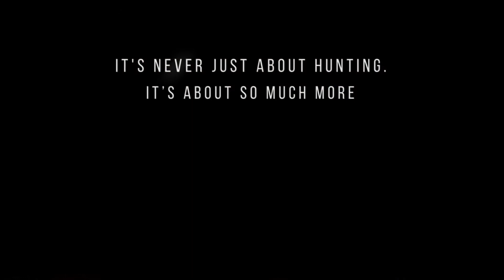More than Hunting - Dove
Dove hunting is a family sport. Field your team this fall. It’s not just about hunting, it’s about so much more.